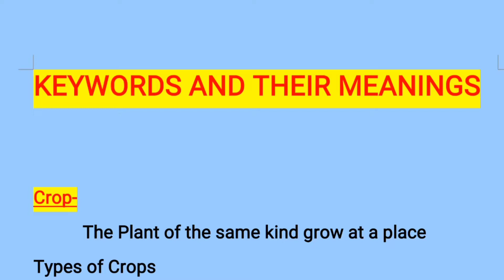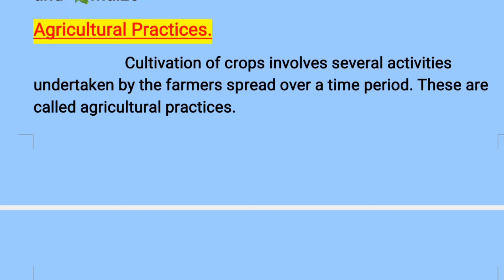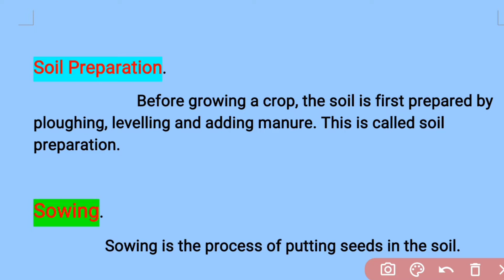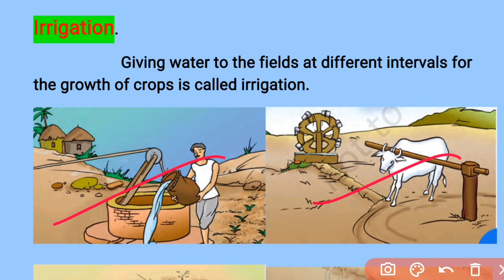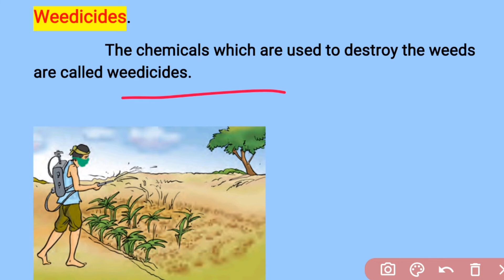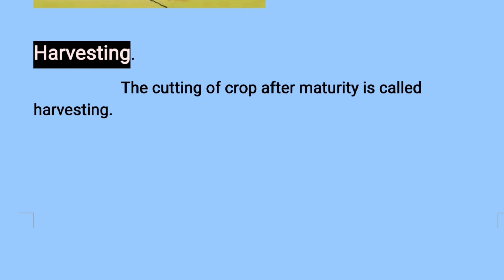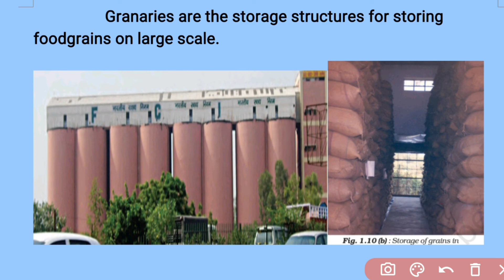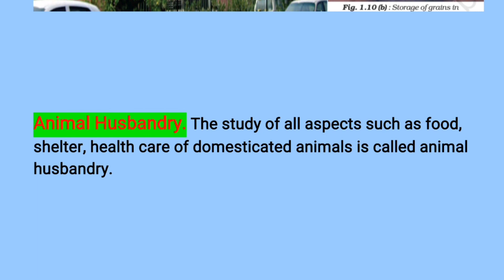Class 8 th Science Chapter-1 Keywords Crop Production and Management ll